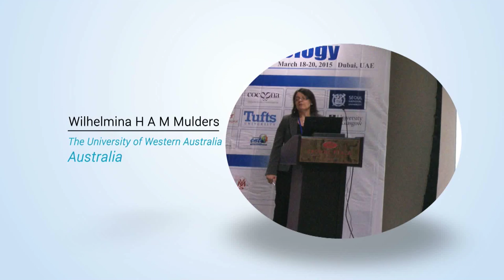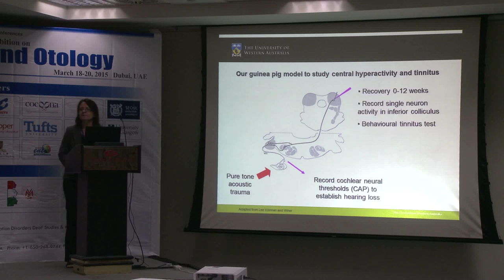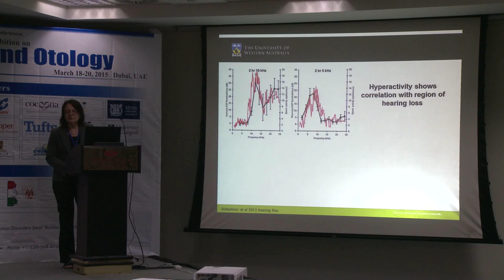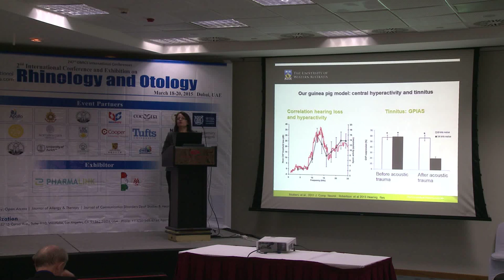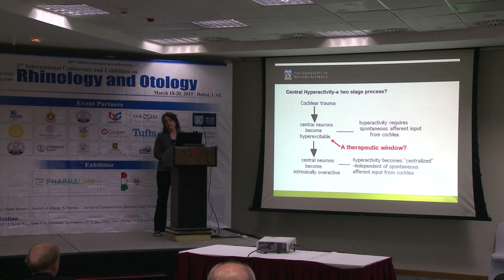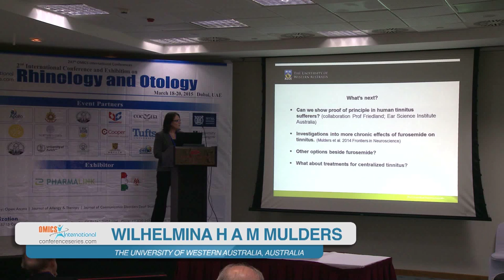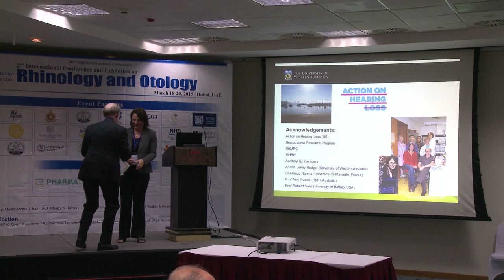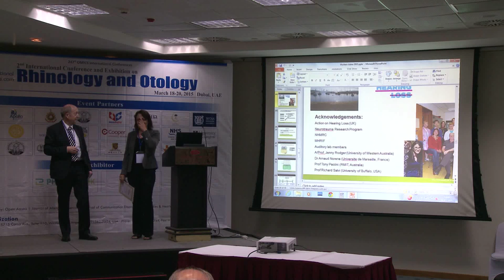Wilhelmina H A M Mulders | Australia | Otolaryngology 2015 | Conference Series LLC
2nd International Conference and Exhibition on Rhinology and Otology
March 18-20, 2015 Dubai, UAE

Title: Cochlear involvement in Tinnitus